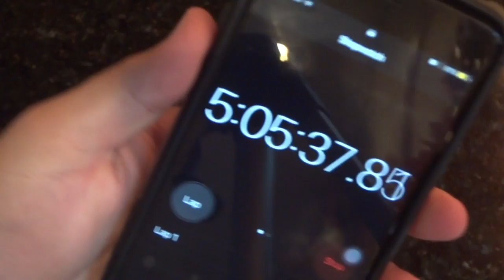Will It Rust? Orange Juice (Forced Patina)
I am very shocked at how well orange juice works as a patina forming solution. It was the best forced patina method yet. It makes sense because orange juice is a relatively strong acid, having a pH about of 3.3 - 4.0. Watch the video to see the process and how long it took.

The end result is actually very comparable to using ferric chloride. Yes, it takes a lot longer, but the results are extremely nice! The patina achieved by using orange juice was quite even with few irregularities. The irregularities can come out using some extra fine steel wool and you will have a perfectly even patina / acid etch.

Series Description:

For those who don't know, a patina is a form of rust that protects steel from more damaging forms of rust, like pitting. It is good practice to form a small layer of rust on your high carbon steel tools for this reason.
Since there are so many ways to force a patina, this series will show different ways to achieve this and see which is the fastest, most efficient method. I will demonstrate how to force a patina using common household materials. I will show what can replace commonly used acids, such as ferric chloride or muriatic acid, and show what shouldn't even be considered.
A great solution should result in an even, dark patina in a relatively short amount of time (ideally 20 minutes to an hour). I will document the process so that if anyone would like to repeat a method, they can easily refer back to my videos.

So will it rust?

Sharp Works